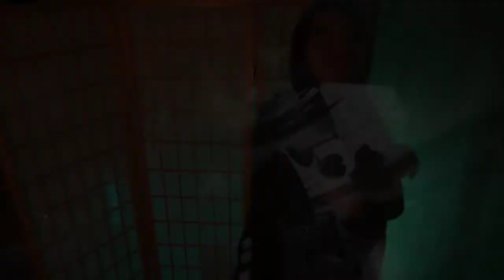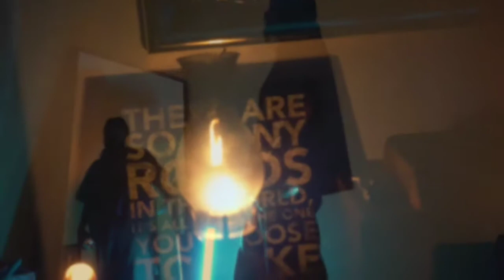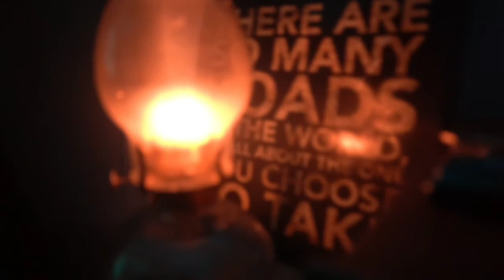SICK_MF_JAY - Find Me (Subzero.Studioz version)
SICK_MF_JAY
Find Me prod. ImoTape Productions
SICK_MF_JAY
2021

Shot by: @_caveman_28 of @Subzero.Studioz